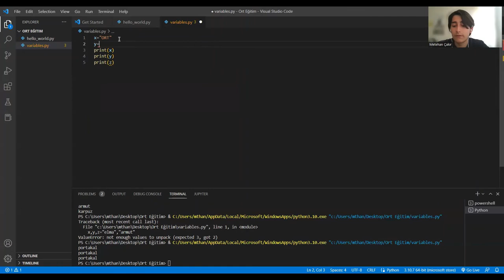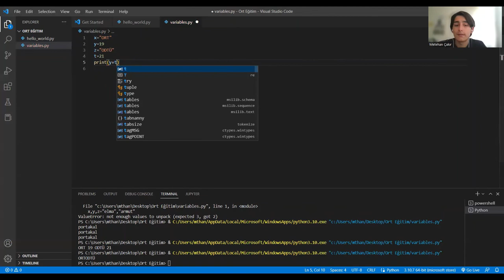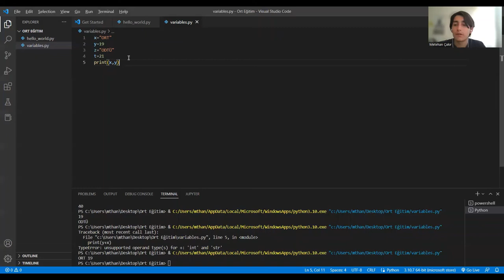Ders 2 - Variables